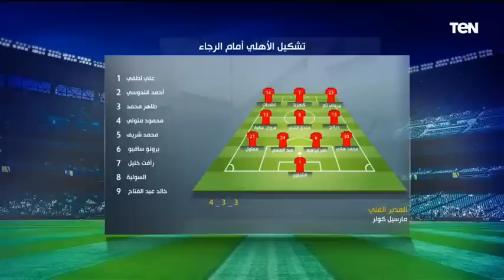"بيعمل ميس باص ومش بيتصرف صح" ❌ تقييم رضا عبد العال وأبو الدهب لأداء "مروان عطية" مع الأهلي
"بيعمل ميس باص ومش بيتصرف صح" ❌ تقييم رضا عبد العال وأبو الدهب لأداء "مروان عطية" مع الأهلي خلال مواجهة الرجاء 😱🔥